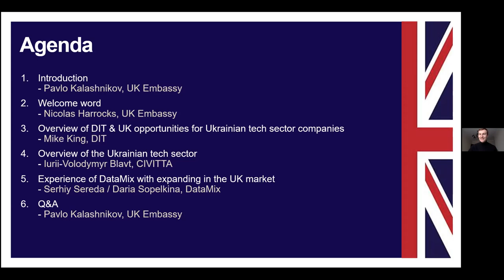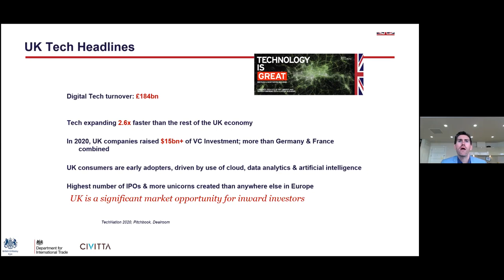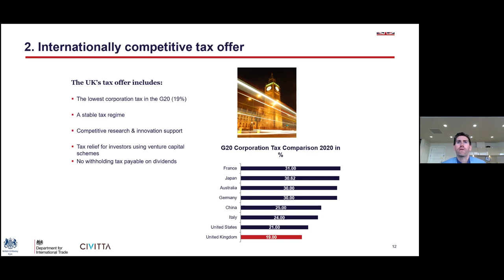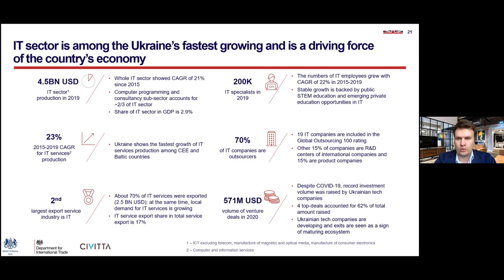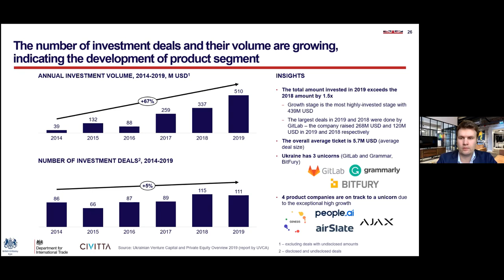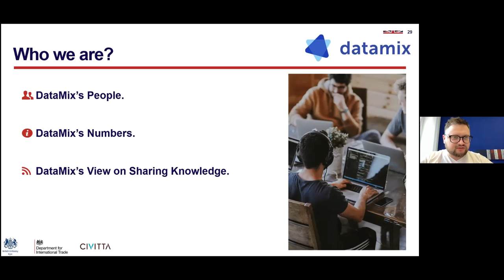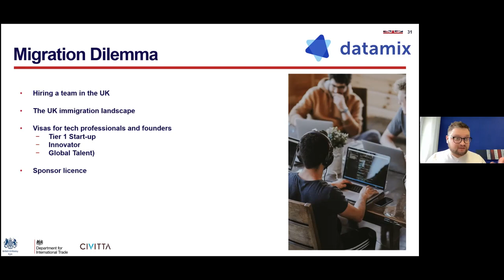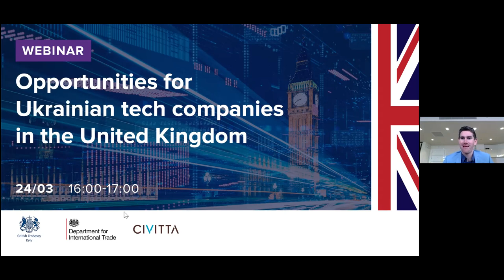Opportunities for Ukrainian tech companies in the United Kingdom - Webinar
This is the recording of the webinar “Opportunities for Ukrainian tech companies in the United Kingdom” organized by the Department of International Trade of the United Kingdom in partnership with CIVITTA on March 24, 2021.

Watch the video to learn about:
✔ Opportunities for Ukrainian tech sector companies in the UK
✔ How the UK Department of International Trade can help take advantage of such opportunities
✔ Key trends in the Ukrainian tech industry
✔ Tips from DataMix  - a Ukrainian tech company successfully expanding in the UK

Speakers:
🗣 Nicholas Harrocks – Deputy Head of Mission, UK Embassy in Ukraine
🗣 Mike King – Head of Investment in Eastern Europe and Central Asia, UK Department of International Trade
🗣 Iurii-Volodymyr Blavt – Associate Partner, CIVITTA
🗣 Serhiy Sereda  - CEO, DataMix